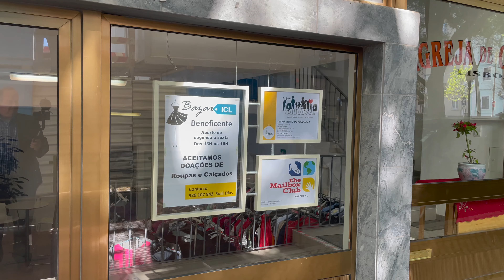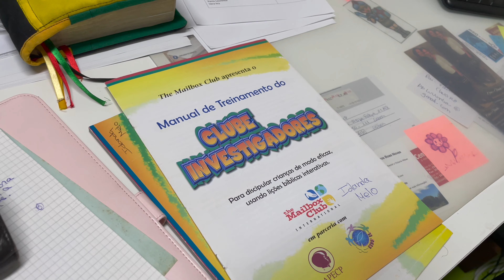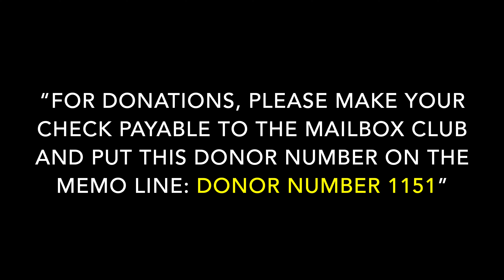Portugal Final 4K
Mailbox Club Support Video